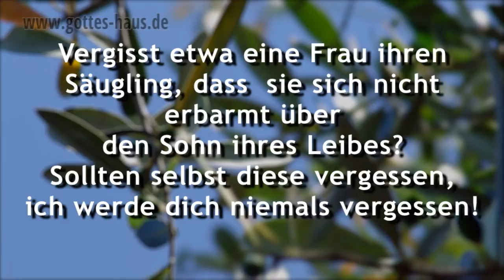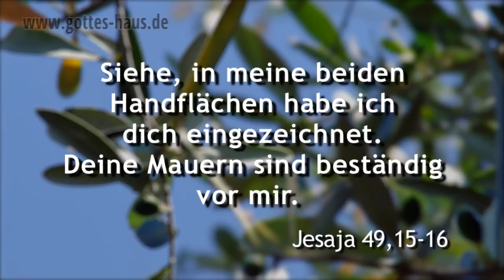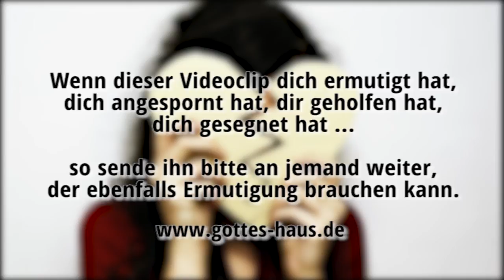Verlassen und vergessen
Gehörst du zu den Menschen, die immer wieder das Gefühl beschleicht, dass sie verlassen oder vergessen worden sind? Wenn du in diesem Bereich angegriffen bist, möchte ich dir heute ein Wort aus der Bibel zusprechen. Es besitzt die Kraft, die Lüge dieses lähmenden Gefühls zu entlarven und dich davon zu befreien. Denn Gottes Wort sagt etwas ganz anderes ...

Manche Menschen fühlen sich verlassen und ungeschützt. Manchmal ist dieses Gefühl so stark, dass es körperliche Schmerzen nach sich zieht. Oft sind Versagensängste, Befürchtungen und Sorgen dabei. Immer wieder kommen die Gedanken hoch und äußern sich in einem inneren Dialog, der stets nach dem gleichen Muster abläuft.

Manchmal kann es sein, dass es in der Kindheit tatsächlich eine Situation des Verlassenseins gab. Vielleicht war es aber auch nur vom kindlichen Verständnis her so empfunden worden. Viele Menschen können sich an keine direkte Situation erinnern, aber dennoch ist dieses entsetzliche Gefühl aus dem Unterbewusstsein da.

In dieses Verlassen- und Vergessensein hinein kannst du das folgende Wort Gottes heute als seinen Zuspruch empfangen. Du kannst es im Glauben nehmen und damit weitergehen. Schreibe es dir auf und proklamiere es in deinem Leben. Immer, wenn die Gefühle kommen, setze ihnen das Wort Gottes entgegen.

In Jesaja 49,14-16 lesen wir von einem Dialog zwischen Zion und dem Herrn:
Zion beschreibt die die Ausgangslage:
Verlassen hat mich der Herr, der Herr hat mich vergessen!

Dann kommt die Antwort des Herrn in einem treffenden Beispiel:
Vergisst etwa eine Frau ihren Säugling, dass  sie sich nicht erbarmt über den Sohn ihres Leibes? Sollten selbst diese vergessen, ich werde dich niemals vergessen! Siehe, in meine beiden Handflächen habe ich dich eingezeichnet.

Nimm das im Glauben in dein Herz. Es gilt für dich! Der Herr ist treu -- er wird es tun!

Jesaja 49,15-16